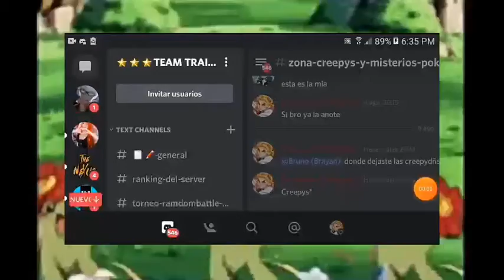CREEPYS Y LEYENDAS JOHTO (ORO,PLATA,HEART GOLD Y SOUL SILVER)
Mi server de discord (leer las reglas por favor)